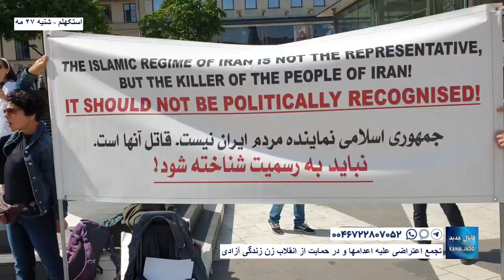استکهلم: تجمع اعتراضی علیه اعدامها و در حمایت از انقلاب زن زندگی آزادی شنبه ۶ خرداد ۱۴۰۲- ۲۷ مه ۲۰۲۳